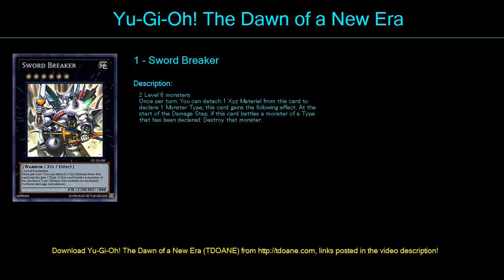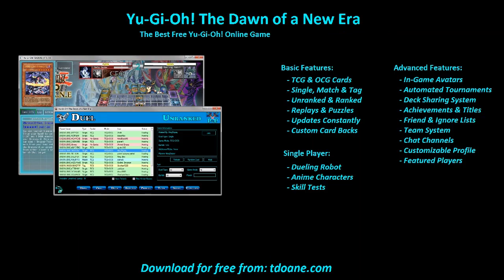gg Deck Profile May 2016